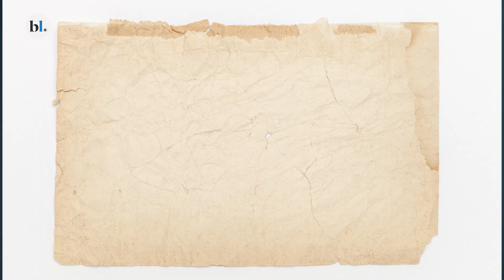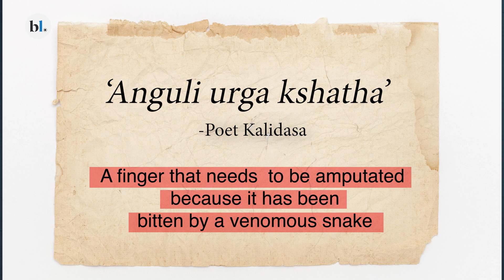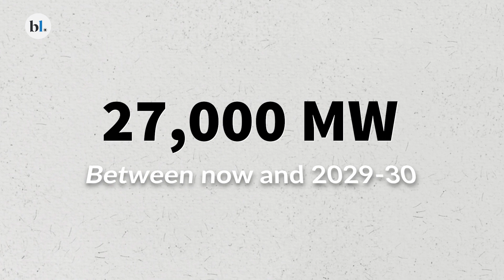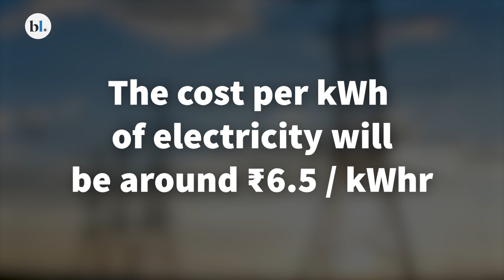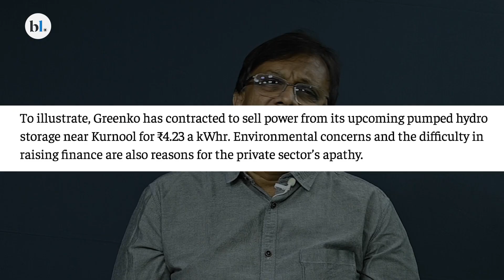Why is coal on the way out in India?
Coal is the biggest energy resource that India has. For decades, coal gave energy to India’s economic growth. Coal—has been a great friend. But now it is time to say goodbye to that friend. Coal is a big emitter of carbon dioxide and carbon dioxide emissions threaten the very continuance of the existence of humankind.

Why is coal on the decline?